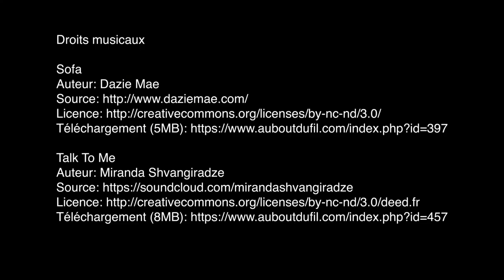Portrait de François Xavier Clédat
François-Xavier Clédat a été président du conseil de l'IUT de Cergy-Pontoise de 1990 à 2007.